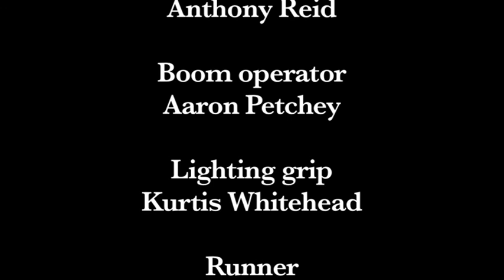The Guitarist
Directed By Eugene Risdon

Starring Josh Farell and Christie Stott

Copyright University of Hertfordshire (2009)